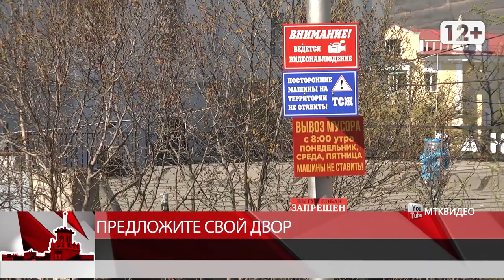Предложите свой двор